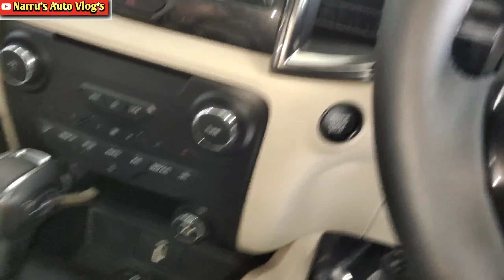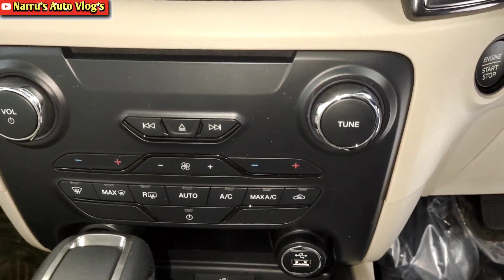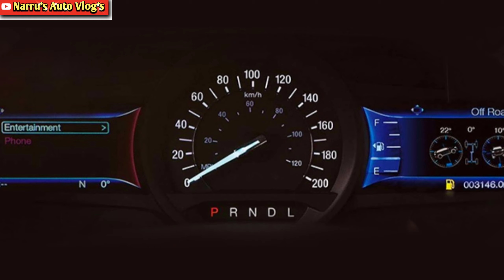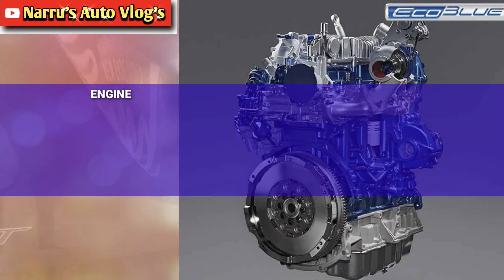2021 FORD ENDEAVOUR SPORT EDITION WALKAROUND REVIEW:2021फोर्ड एनडेवर SPORT